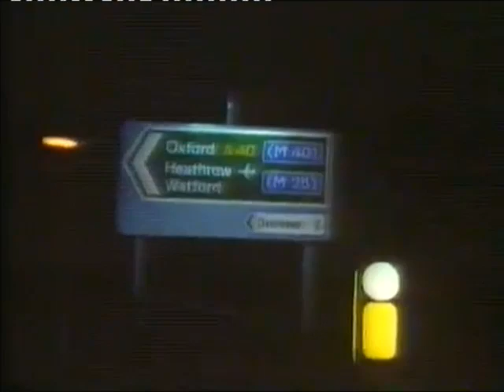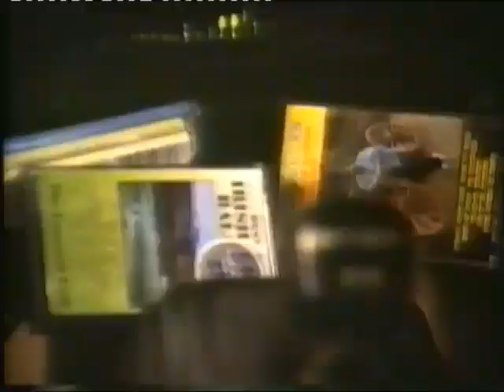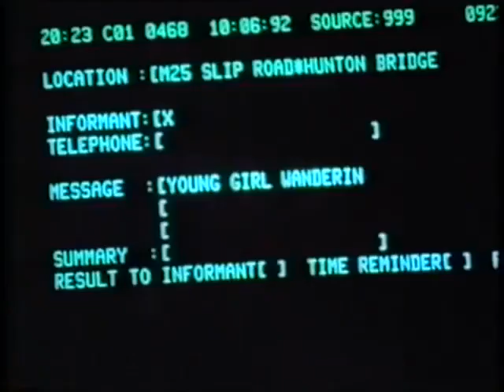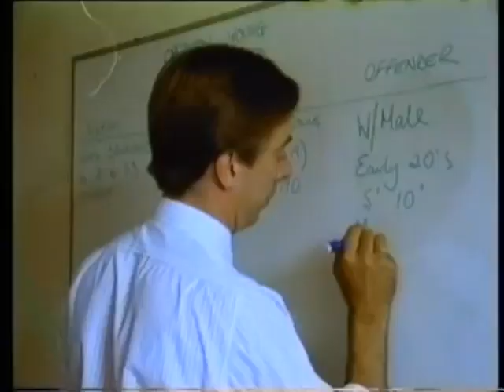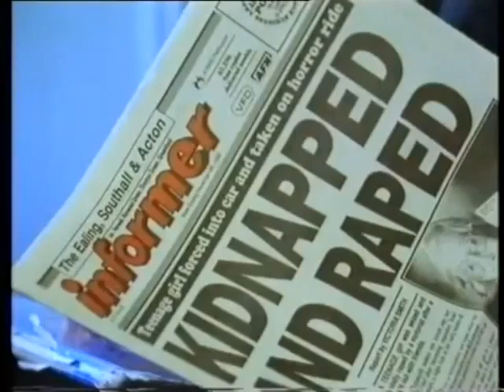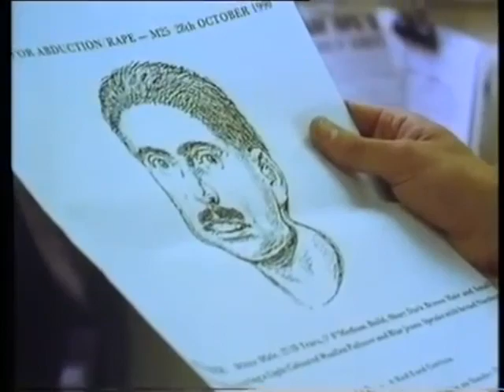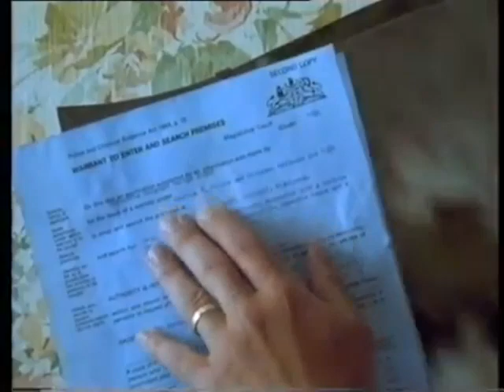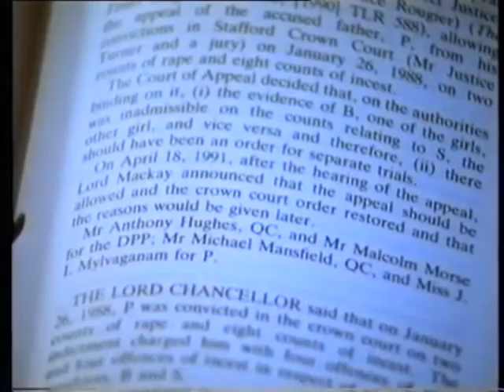Crimewatch Redux - Ealing Rapist (1990)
Two CWUK videos about an Irish rapist named Colin Kelly focusing on a rape he carried out in Ealing, in October 1990.
1 - CWUK reconstruction on the case from the December 1990 edition
2 - Crimewatch File on how the case was solved, broadcast on 1st Oct 1992